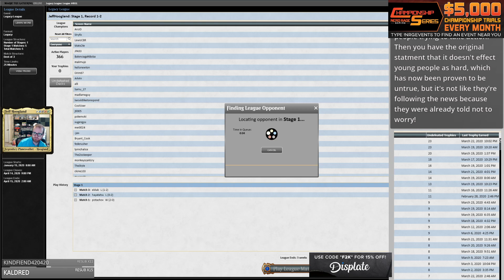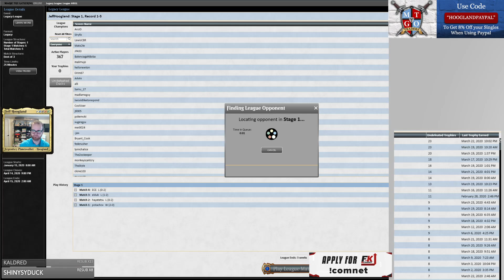The Epic Storm - Legacy - March 23rd, 2020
1 Ad Nauseam
1 Badlands
1 Bayou
4 Mox Opal
4 Lotus Petal
4 Burning Wish
3 Chrome Mox
4 Dark Ritual
4 Lion's Eye Diamond
2 Defense Grid
1 Echo of Eons
4 Polluted Delta
4 Ponder
4 Rite of Flame
1 Underground Sea
4 Veil of Summer
1 Volcanic Island
4 Wishclaw Talisman
4 Brainstorm
1 Swamp
4 Bloodstained Mire

1 Abrupt Decay
2 Chain of Vapor
1 Echo of Eons
4 Empty the Warrens
1 Grapeshot
3 Hope of Ghirapur
1 Infernal Tutor
1 Pulverize
1 Tendrils of Agony